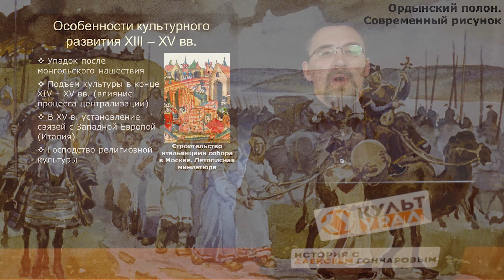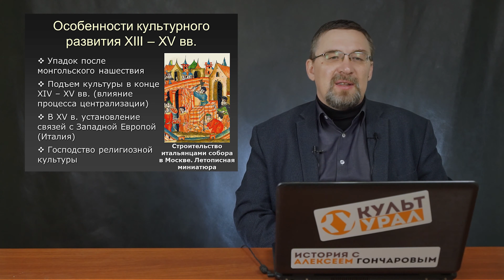Культура Руси в XIII - XV веках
Культура Руси в 13 - 15 веках. Религия, литература, архитектура и живопись. Отдельно поговорим о ересях.
00:00 - Вводная
00:45 - Особенности культурного развития Руси в XIII-XV веках
04:58 - Русская церковь в XIII-XV веках
09:36 - Ересь стригольников
14:30 - Ересь "жидовствующих"
19:05 - Жидовствующие и борьба за престол
21:07 - Династическая борьба
23:45 - Географические открытия
25:53 - Литература
31:06 - Оборонительная архитектура
34:09 - Церковная архитектура
43:45 - Живопись (Феофан Грек, Андрей Рублёв, Прохор из Городца)